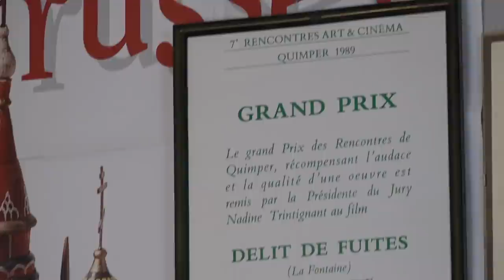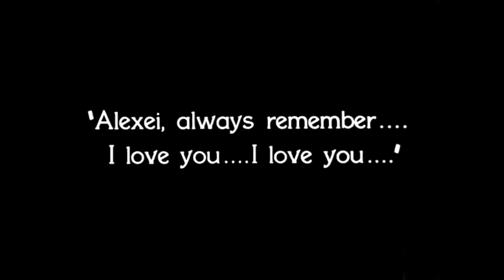Дом Культуры Юрия Мамина Выпуск 68 /House of Culture by Mamin Episode 68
Сентябрь - Лев Толстой / September - Leo Tolstoy
00:00:10 - Musical introduction: transcription of the melody of Tom Lehrer’s song “Flowers of Life”
00:04:21 - видеоклип, посвящённый Мариуполю / video clip dedicated to Mariupol
00:08:35 - Лев Толстой / Leo Tolstoy
00:58:11 - Апропо - экранизации Льва Толстого / Apropos - film adaption of Leo Tolstoy
01:33:48 - случаи на съёмках фильма “Война и мир” / cases on the set of the film “War and Peace”

Благодарю,
Юрий Мамин

КАТАЛОГ
имён и номеров выпусков программы
Дом Культуры Юрия Мамина от”П” до “Я”

Т
Тарковский-24, Таривердиев-60, Тейлор Элизабет-13, Тёрнер Уильям-30, Тигай-16, Тинторетто-71, Товстоногов-74, Толкиен-1, А.К.Толстой-67, Толстой Лев-68, Тосканини-19, Трифонов-66, Трубецкой Паоло-12, Трюффо-10

У
Уайет-52, Уильямс Тэннеси-20, Уланова-3, Уорхол-62, Утёсов-18, Уэллс Герберт-70

Ф
Фейдт-5, Фейхтвангер-51, Феллини-5, Феррьер Кэтлин-50, Филдинг-28, Фицджеральд Элла-29, Фицджжеральд Скотт-71, Фолкнер-72, Фонвизин-26, Фосс-45, Франс-27

Х
Хачатурян-40, Хейфец Яша-4, Хемингуэй-54, Хичкок-60, Хуциев-77, Хэпбёрн Кэтрин-32,
Хэпбёрн Одри-32

Ц Ч
Цицерон-1, Чаадаев-40, Чайковский-32, Чаплин-27, Чехов-4, Чёрный Саша-79, Чюрлёнис-69

Ш Щ
Шагал-49, Шаламов-44, Шаляпин-11, Швейцер-12, Шевченко-16, Шекспир-29, Шелли Мэри-65, Шепитько-2, Шишкин-7, Шолохов-36, Шопен-12, Шостакович-70, Шоу Бернард-57, Штраус Рихард-41, Шуберт-8, Шуман-40, Шукшин-56, Щукин Борис-28

Э Ю Я
Юрский-16, Эйдельман-28, Эйзенштейн-5, Экзюпери-47, Энгр-66, Этуш-31, Эфрос-48, Эффель Жан-11